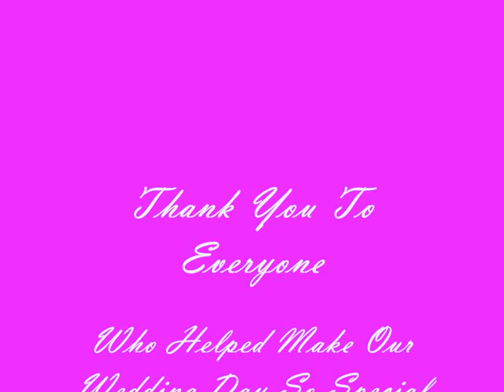Our Wedding Day - Darren & Monica Harrison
A small collection of our professional wedding photography made into a movie..